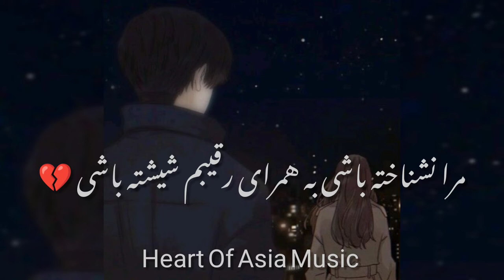عزیزم از تو من گپها شنیدم تواب آرش tawab arash